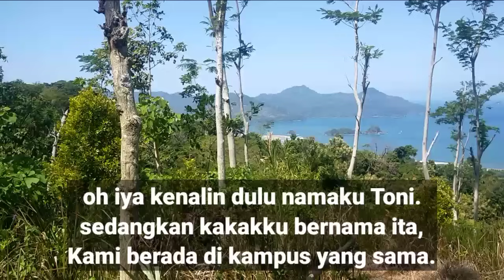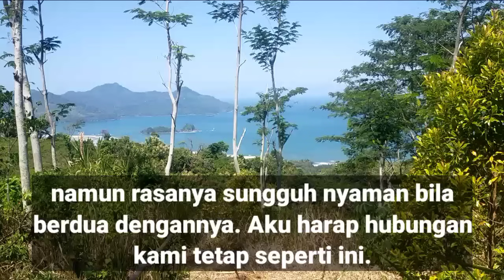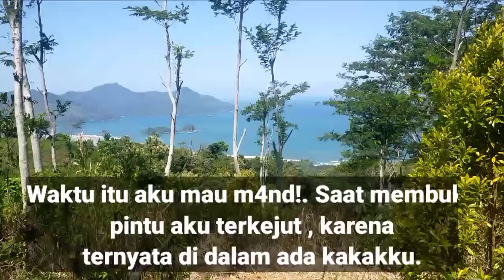cerbung: adik ku merasa kesakitan#kisahnyata